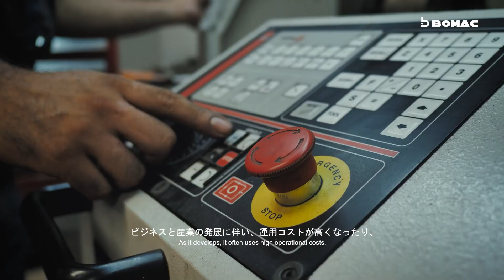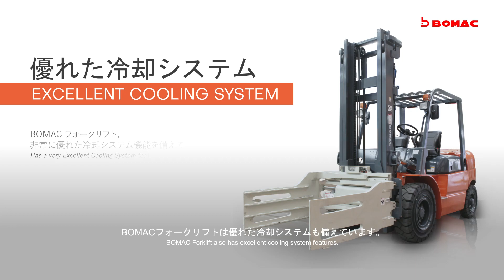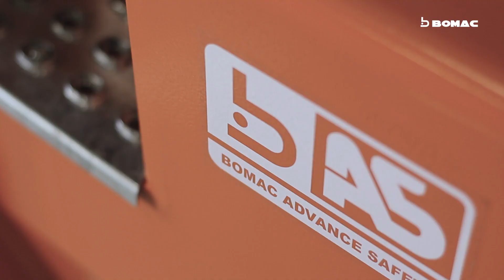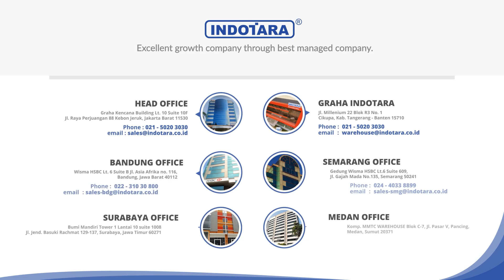BOMAC, あなたの活動をサポートするための最高のフォークリフト | BOMAC, FORKLIFT TERBAIK UNTUK MENUNJANG AKTIVITAS ANDA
BOMACは現在、サービスと高品質の製品を積極的に改善し、ディーラーがすべての顧客のニーズを満たすことができるようにしています。 経験、安定性、責任に基づいて、BOMACフォークリフトは

BOMACは常に、安定した運用と専門的な生産を行うすべての顧客と従業員の責任あるパートナーになるよう努めています。 30年以上の開発の後、BOMACは会社に成長しました

BOMAC selalu berusaha untuk menjadi mitra yang bertanggung jawab untuk semua pelanggan & karyawan dengan operasional yang stabil dan produksi khusus. Setelah lebih dari 30 tahun pengembangan, BOMAC telah tumbuh menjadi perusahaan besar dan eksportir forklift kelas didunia.

Untuk Informasi lebih lanjut, hubungi kami di :

Headquarter :
PT. INDOTARA PERSADA
50/F, Menara BCA Grand Indonesia

Indotara Showroom :
GRAHA INDOTARA

Singapore Office :
3 Temasek Avenue
Singapore - 039190